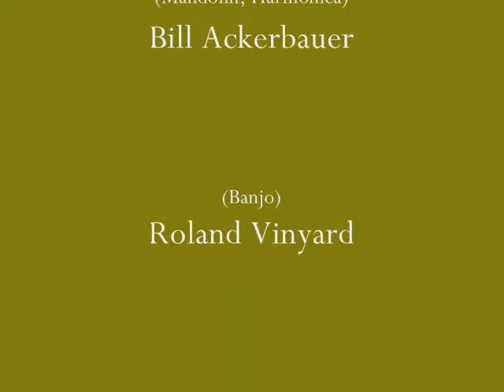Three Men Went A' Hunting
The Bentwood Rockers jam on an old-timey song, with apologies to the good people of Fultonville, which is the first place that came to mind when we got to the "end of the world" verse. March 13, 2010.

Bill Ackerbauer - mando and harp
Roland Vinyard - banjo